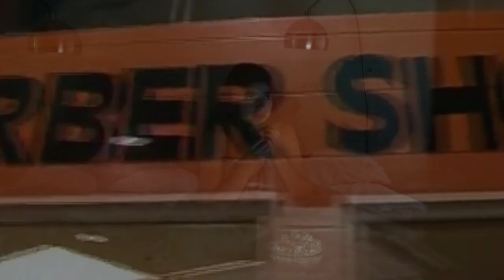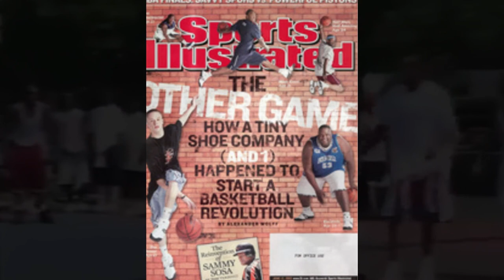🍔 Il MOSTRO di 250 kg che i Giocatori NBA Temono...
TIRO DA TRE presenta 🍔 Il MOSTRO di 250 kg che i Giocatori NBA Temono... In questo video vi raccontiamo la grande storia di un giocatore che avrebbe potuto davvero brillare nell'NBA, ma che a causa del suo fisico imponente e delle sue cattive abitudini alimentari... 🍔 HA SPRECATO LA SUA VITA!